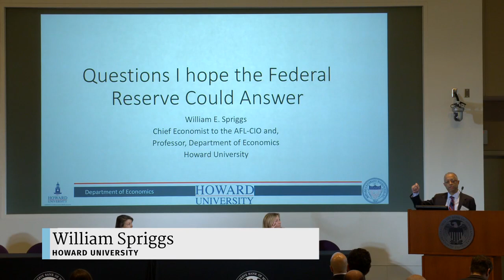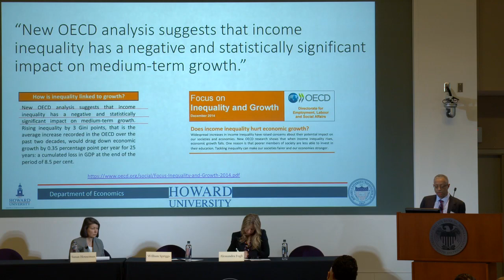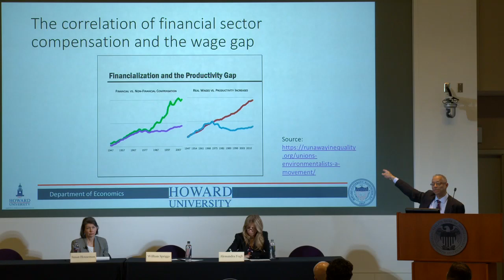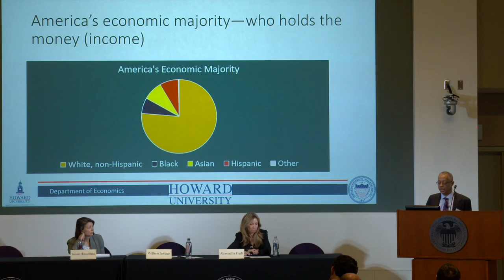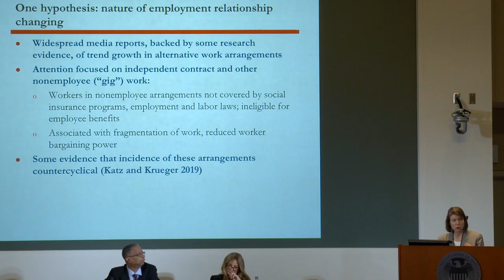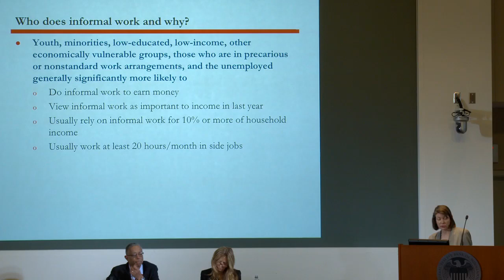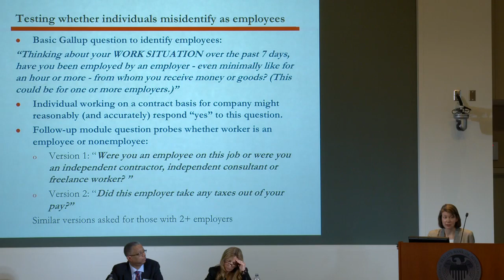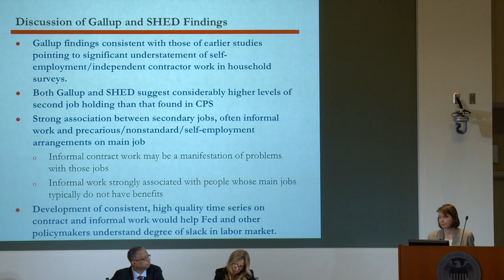Spring 2019 Institute Conference: Policy Panel 2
Policy Panel 2, moderated by Alessandra Fogli, Federal Reserve Bank of Minneapolis, featuring William Spriggs of Howard University, and Susan Houseman of the Upjohn Institute.